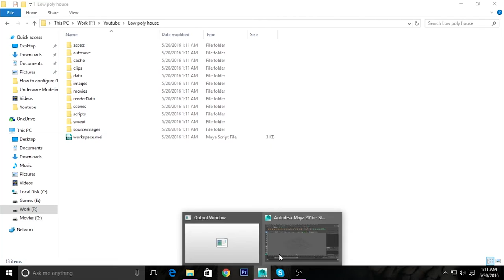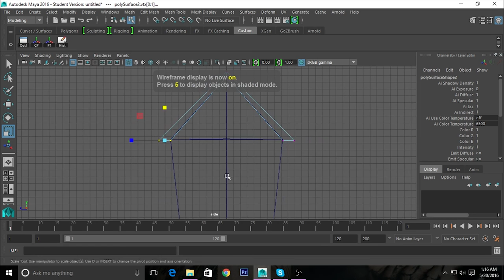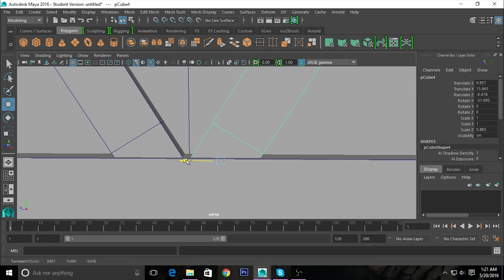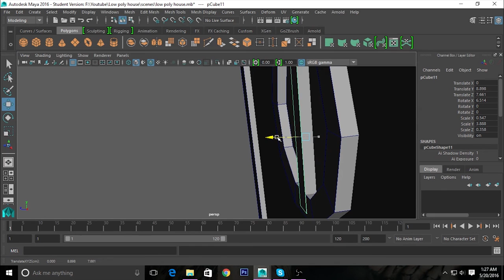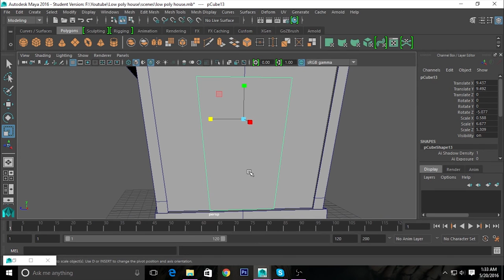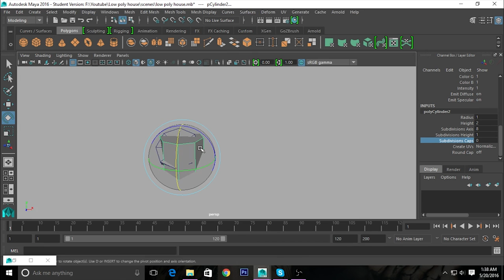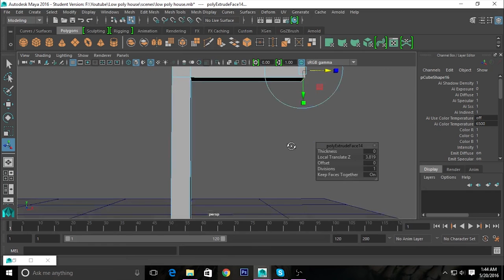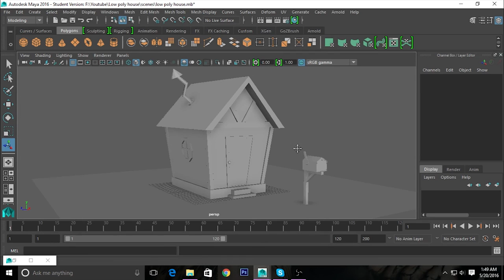low poly game house modeling in Maya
In this tutorial, I am going to show you how to model a low poly game house with very easy modeling techniques.

I used Maya 2016. If you want to model this house or any other modeling in other 3d application you can because the modeling techniques are same.